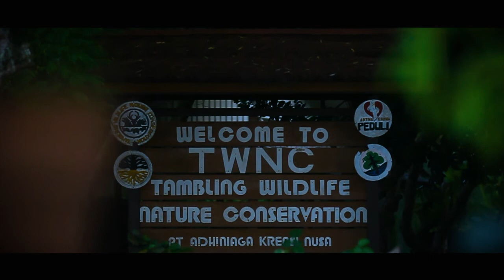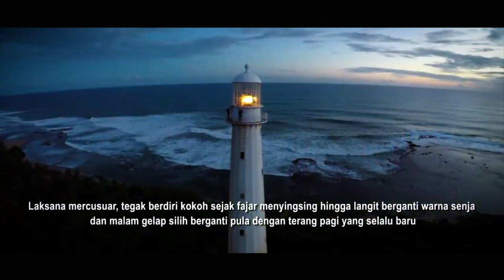TWNC - Tambling Wildlife Nature Conservation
Tambling Wildlife Nature Conservation or TWNC is a conservation area operated and managed by Artha Graha Peduli or AGP Foundation since 1996. In 2007 TWNC was officially part of AGP’s green program signing of Cooperation agreement between AGP and Ministry of Forestry. TWNC covers 48,153 hectares of forest which is part of 365,000 hectares of South Bukit Barisan National Park or SBBNP and around 14.089 hectares of marine reserve. TWNC is located on the southern tip of Sumatera Island, it’s a very remote area so ideal for wild life protection.